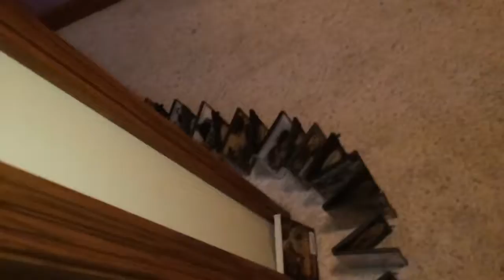DVD Dominoes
DVD Dominoes is to long